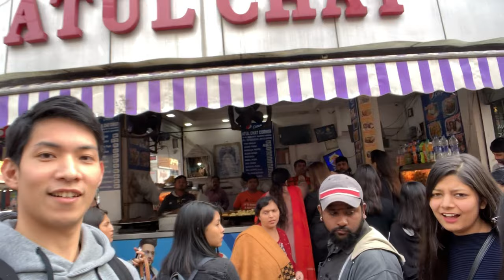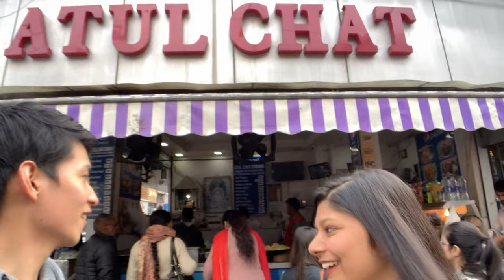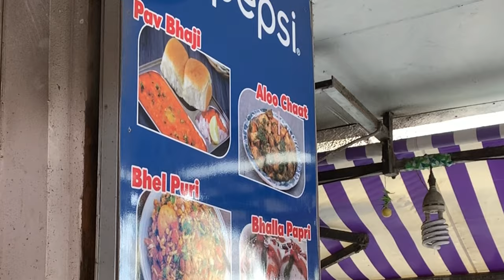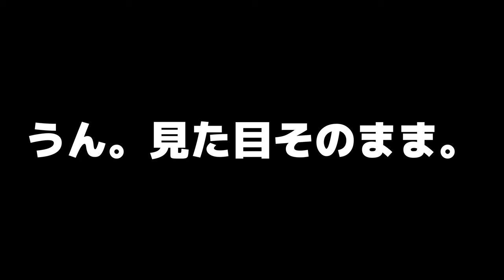インド人美女と屋台飯チャレンジ / Indian girl told me about India street food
Namaste everybody!!
今回は、インドのストリートフードについての紹介です。
インドの面白いストリートフードを紹介します！